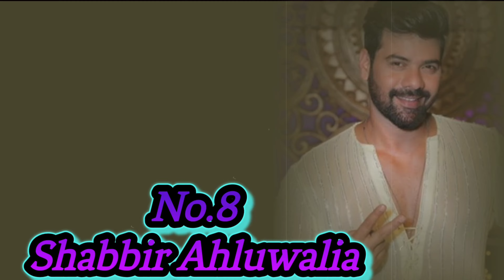गौरव करना सहित पर्दे पर औरत बन कर छा गए थे टीवी इंडस्ट्री के यह हैंडसम हंक जैसे दिखने वाले अभिनेता..